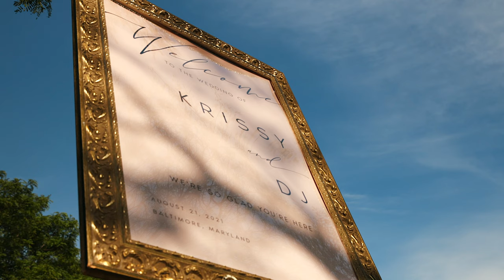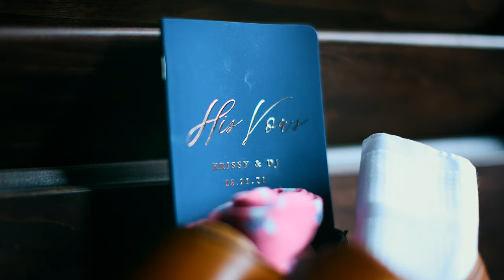Krissy + DJ {Married} | Final Film | Pier Five Hotel Wedding | Radiant Films Wedding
Krissy + DJ {Married}
Final Film
Pier Five Hotel Wedding
Radiant Films Wedding